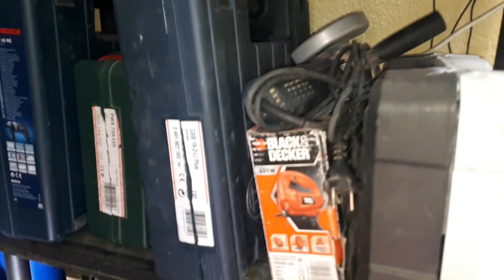Cambio Radical rápido y SIN OBRAS Ideas y Trucos de bricolaje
FOCO LED 10W, 20W Y 30W:

Hola a todos bienvenido a un nuevo vídeo del canal, en este vídeo os muestro la reforma que he hecho en este trastero para guardar toda la herramienta sin hacer obra, creo que puede ser un vídeo que os interese a todos ya que tiene un poco de todo, pintura, soldadura, electricidad... espero que os guste y os sirva de ayuda este vídeo de bricolaje Un saludo!!